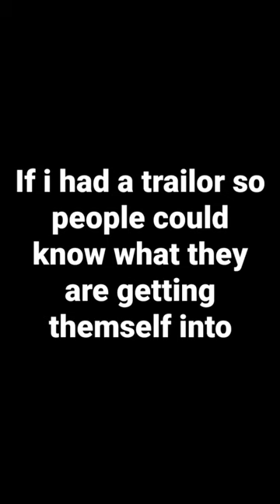This is my trailer 😄